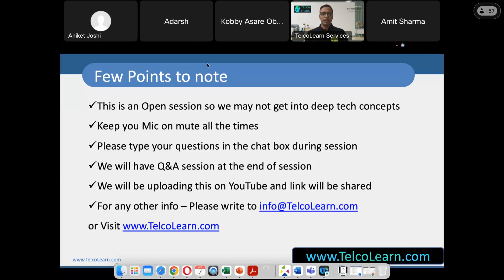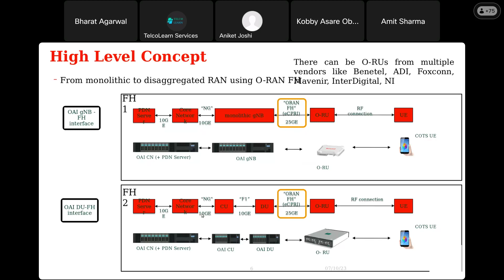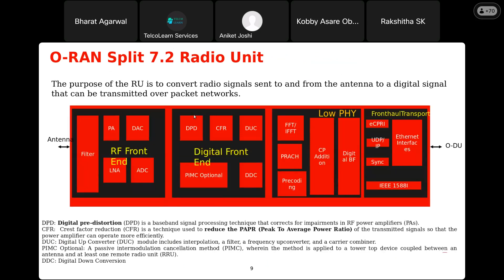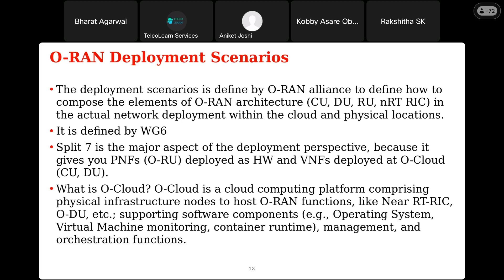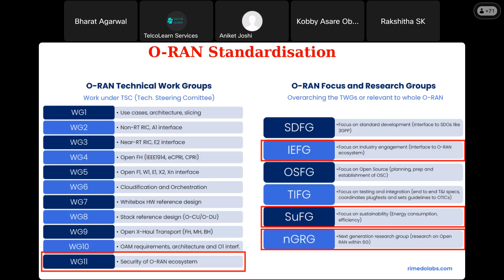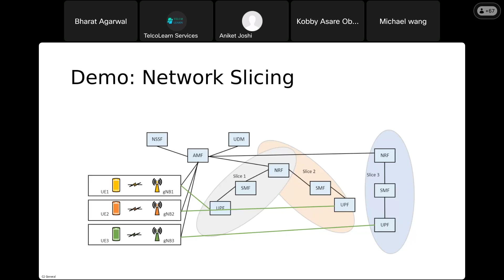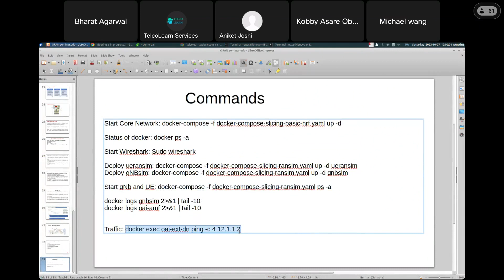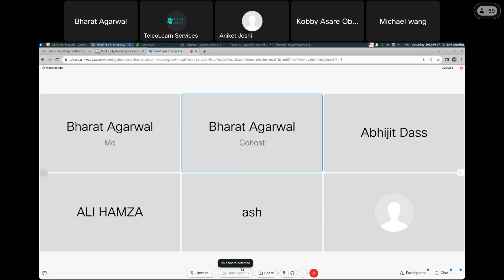Open RAN, It is good when it is Open | O-RAN | OpenRAN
This is a recording of our open session on Open RAN.
It was attended by over 150+ people across countries and got very good feedback.

PS - All content and session delivery is provided by an External consultant and we don't claim any ownership on the content and views expressed.

TelcoLearn is a 5G and Cloud Training and consulting company and If you wish to know more about the services we provide, Please contact us at or call us at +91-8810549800

5G Core Networks Protocols,   5G Call flow , 5G Logs & Demo of our 5G testing tool Pangolin.
5G Service-based Architecture | 5G Core Network | SBA
UDSF , NWDAF ,SEPP , SMSF , AUSF , N3IWF
AMF , 5G Service based Architecture, 5G Core Network,  SBA,